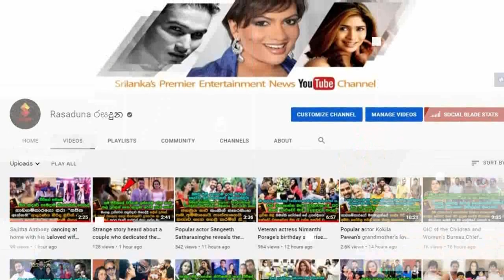The Emotional story | behind the photo of | Mr. OIC feeding rice to a Schoolboy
බලන්නකෝ මේ කතාව විශ්වාස කරන්න පුළුවන්ද කියලා..
නවගමුව පොලිසියේ OIC මහත්තයා පාසල් දරුවෙකුට බත් කවන චායාරූපය පසුපස ඇති හැමෝම හෙව්ව සංවේදී කතාව.  The Emotional story | behind the photo of | Mr. OIC feeding rice to a Schoolboy

SRI LANKAN POLICE
sri lankan sinhala news
sinhala news
police news
nawagamuwa police station
nawagamuwa oic police
today news